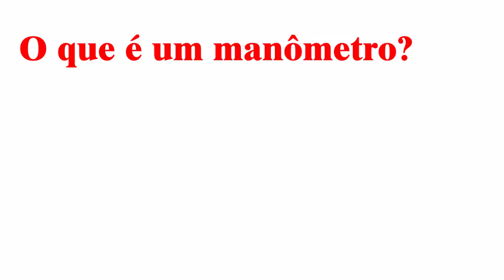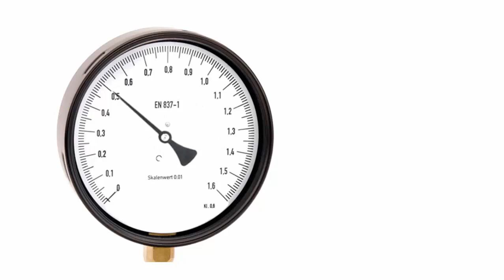O que é um manômetro?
Nesse vídeo falamos de alguns conceitos ligados ao elemento manômetro.